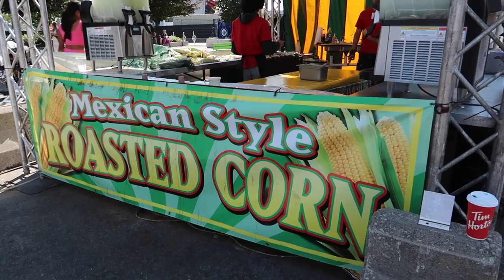FAT GIRL VS CARNIVAL FOOD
What else should I have tried?!